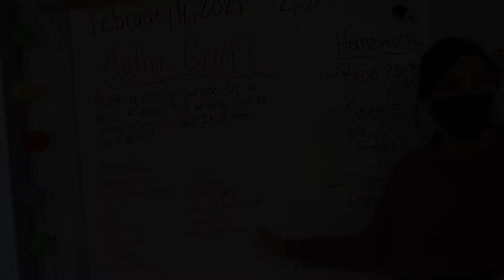Mrs. Vipperman's 5th Grade Class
Mrs. Vipperman's 5th grade classes have been reading "Titanic: Voices from the Disaster."